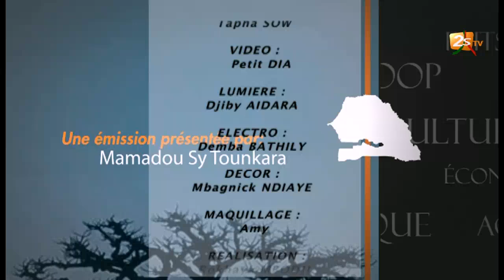Senegal ça kanam du lundi 19 Déc 2016